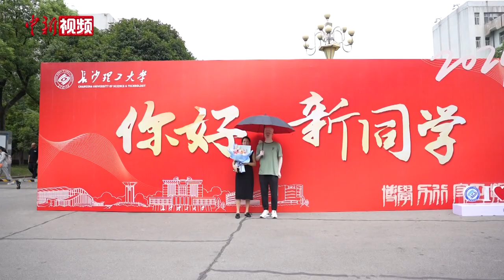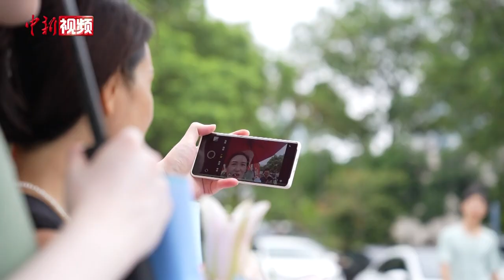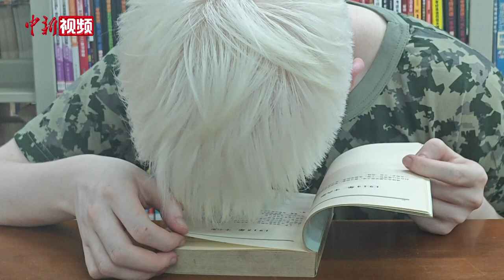“白雪男孩”圆梦大学 靠“听”记下知识点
近日，长沙理工大学迎来一位特殊新生——因患有先天性白化病，他的头发、眉毛和皮肤雪白，视力不足0.1，被大家称作“白雪男孩”。然而，这位“白雪男孩”却在今年高考中以585分的好成绩拿到大学“入场券”。

由于外貌异于常人，张为总是引人注目。为了让他更好地融入社会，打小起，妈妈就经常带他乘坐公交，出入各种人流密集场所，锻炼他的社交能力。久而久之，他渐渐养成了开朗大方和坚韧的性格。

张为的坚韧不拔不只在生活中，更体现在学习上。为克服因视力导致写字慢和字体不端正的问题，张为日复一日不断重复练习，从小到大，练字的纸堆起来都赶上了他的身高；上课看不清黑板，张为就靠“听”和老师同学们课后的辅导帮助，记下高中三年所有知识点……高考时，张为拒绝了使用放大镜等辅助工具的政策照顾，与普通考生一样，用端正的字体写完了所有答卷。不仅如此，他还在需要花费大量时间阅读和书写的语文考试上获得了113分。

最终，张为以585分的成绩被长沙理工大学计算机科学与技术专业录取，迎来了向往的大学生活。